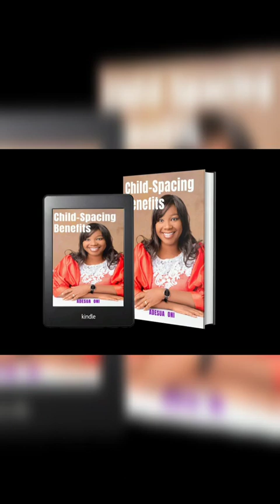A CRY FOR SUPPORT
Bank details:
Gt bank
Adesua Oni

For more details or information about attending the booklaunch, send a chat to 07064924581.

Booklaunch date: 16th April.
Booklaunch Venue: Arewa House, After Kawo, Kaduna.